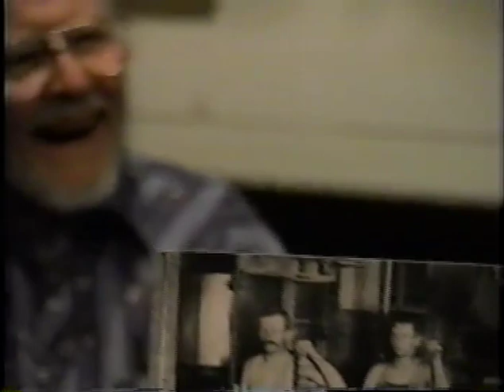Ernie & Joyce Steinmann